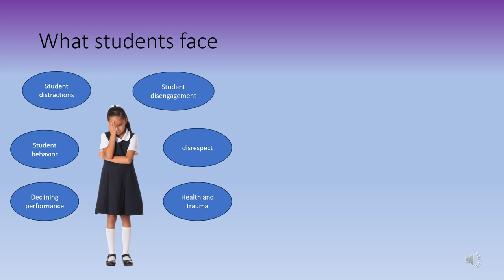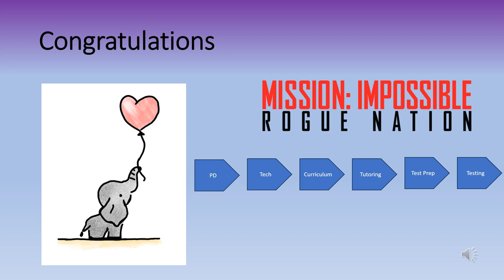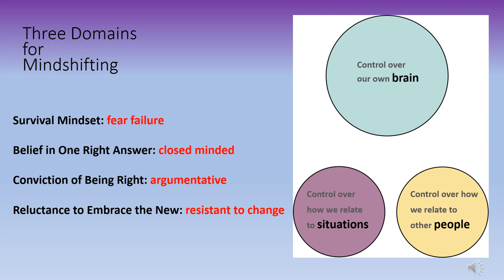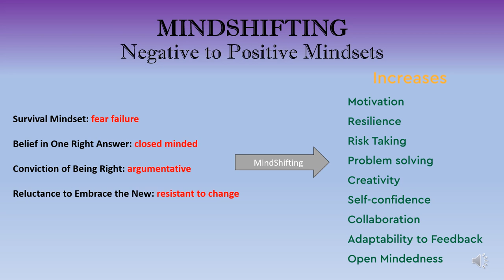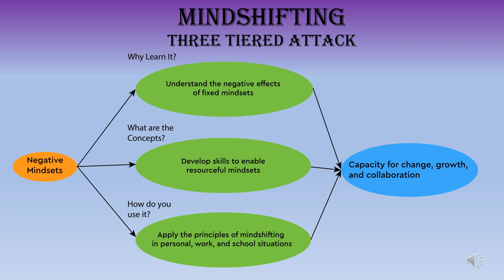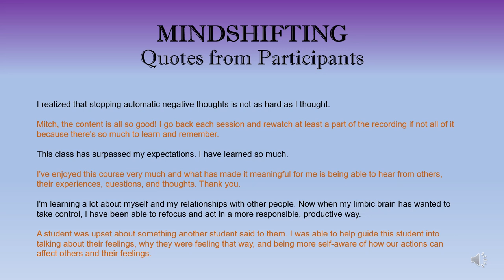Mindshifting Intro for Education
Explains how Mindshifting is a unique and effective way to improve school performance and school culture